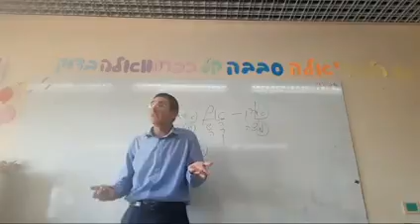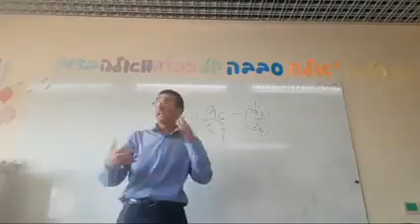Arrepentirse es Cambiar. Rab Natan Menashe